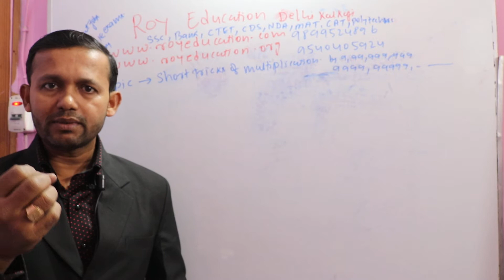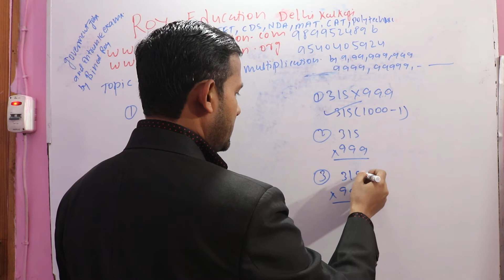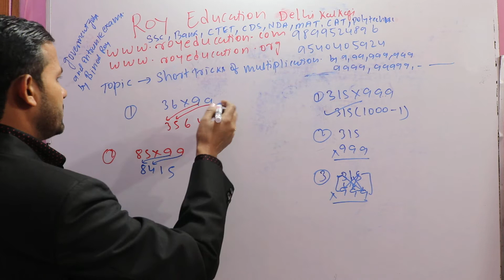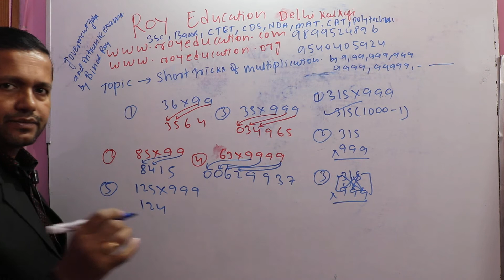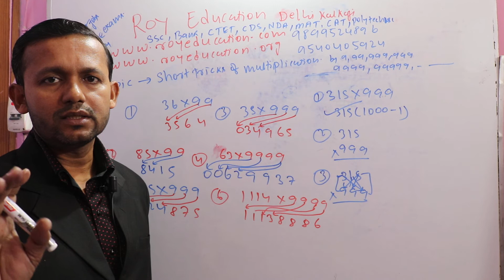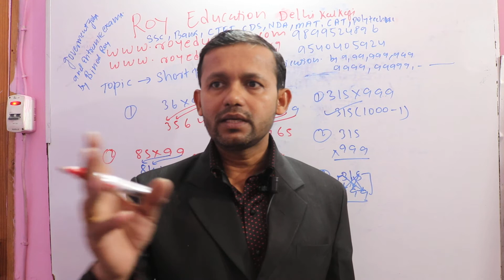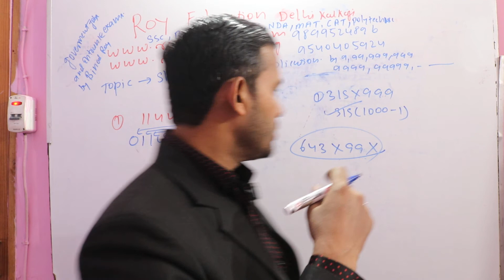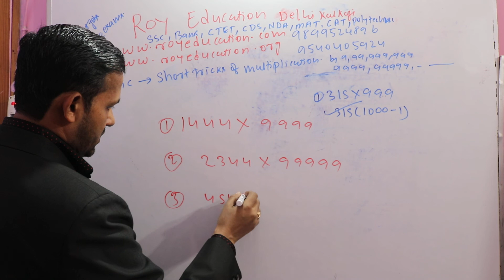Multiplication Shortcut Math Tricks गुना करने की मात्र 3 सेकंड में ssc bank cds MAT CAT ...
गुना करने की  Shortcut Math Tricks
This amazing math trick can be used to multiply with 9 , 99, 999, 9999, 99999, numbers instantly.

WHY Roy Education
Roy Education is a coaching institute which Founded by Binod Roy and started with 10-15 students, no staff and with Two Faculty members in 2006 in kalkaji new delhi. We have come a long way since then with having coached more than thousands students so far.
Roy Education the best institute for Government Exam Preparation.
Crash courses & weekend batch also available in kalkaji branch.
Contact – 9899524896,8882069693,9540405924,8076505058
Ø  Shortcut Tricks for Maths & Reasoning for all exams.
Ø  Printed Study & Practice Material for all exams
WE PREPARE CANDIDATES FOR THE FOLLOWING ENTRANCE EXAMINATIONS:-
•         RAILWAY (CGL), UPSC, BANK P.O, IBPS(CWE), BANK CLERK
•         SUB INSPECTOR (S.I),DELHI POLICE
•         U.P. POLICE,H.R. POLICE other state police.
•         AIR FORCE,ARMY, NDA and other defence jobs,
•         , BSF,CDS, INDIAN NAVY,af-cat,
•         Delhi polytechnic cet
•         RAILWAYS, DMRC all post
•         B.EL.ED,B.Ed , DSSSB, LDC UDC, B.ED, JBT, TGT, PGT.
.      MAT,CAT,BBA,
.  all IP and DU entrance exams in south delhi
Roy Education , PROVIDES THE BEST QUALITY OF TEACHING, AN EASY & SHORTCUT WAY TO SUCSESS.
 Roy Education PROVIDES THE OBVIOUS CHOICE:

•         All study material for free of cost .
•         Over 4-5 Months  Training
1.ADD. H.No 6 Rampuri near Ahuja garments main road govindpuri kalkaji 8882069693
2  near central school,ITBP sangam vihar ,near hamdard university ..
3. khanpur devil road opp. Vishal mega mart.
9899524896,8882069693